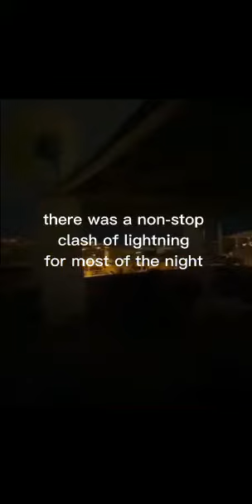Before and After Conditions of Earthquake in Turkey